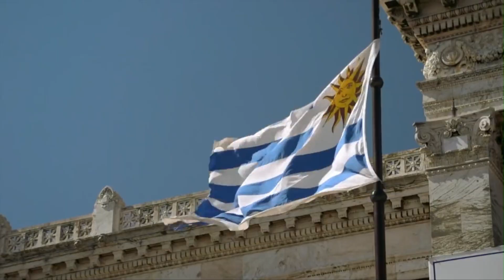Declaración de Independencia de Uruguay